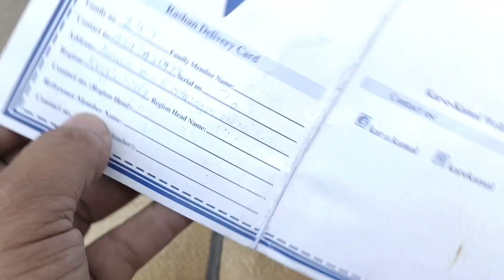rashan delivery 🏍️ | kaar-e-kamal | Punjabi Molvi vlog